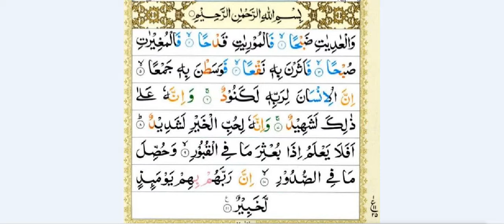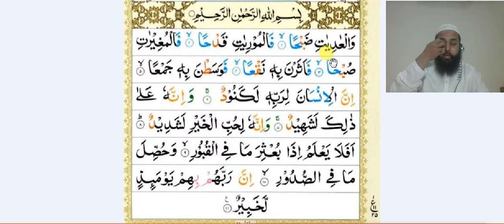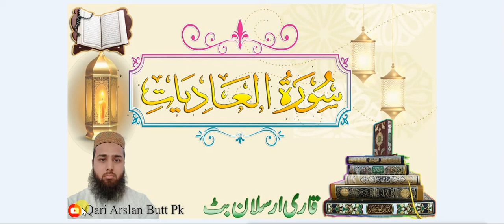Surah tul Aadiyat By Qari Arslan Butt